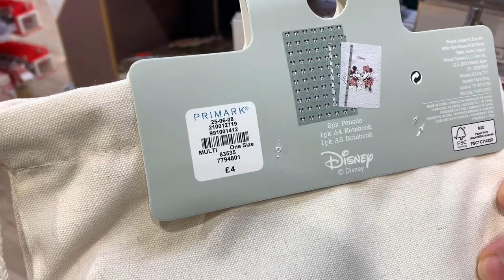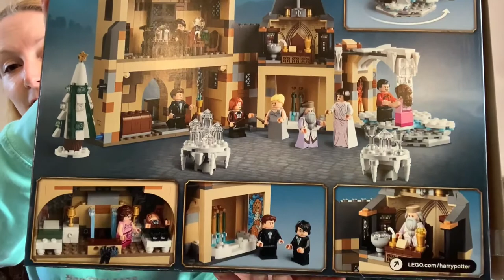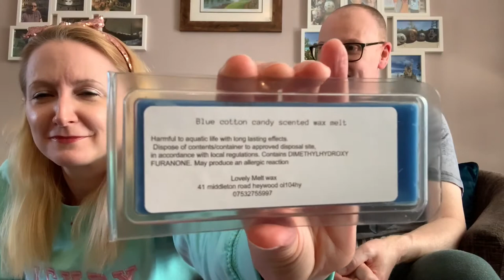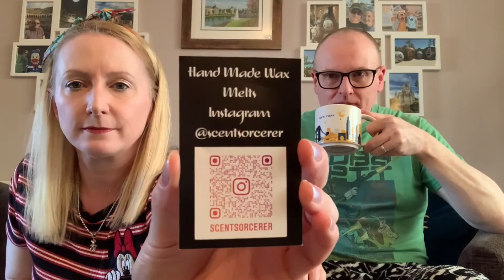Home Vlog 10 | April 2021 | Primark | Fireworks | Magic Mail | Pete sniffs Wax Melts.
In this episode we enjoy some impromptu fireworks, we visit Primark for the first time since it reopened to see what Disney merchandise they have. There is a short Disney Lego timelapse by Pete, we open some Magic mail, and standby for the return of Pete sniffs wax melts!
We treat you to some welcome calming music to ease you through the stresses of the week and Pete reveals some new kit to help the with the channel.

Channel Art courtesy of @MrDavidMrIan